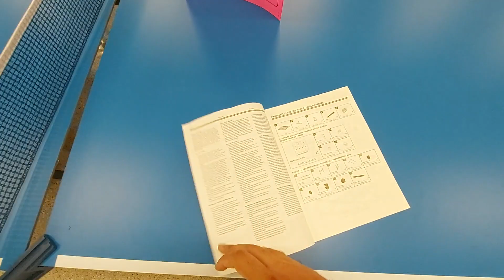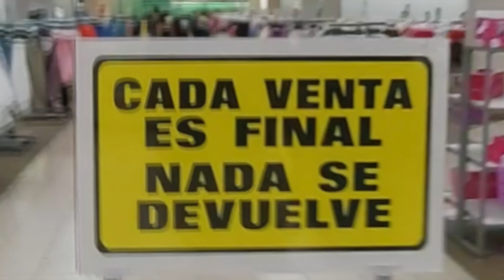Ghost Sears In Puerto Rico | Abandoned Mall in Puerto Rico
"The Mayagüez Mall was opened in 1972. In December 2020, it was announced that Sears would be closing as part of a plan to close 23 stores nationwide. The store will close in February 2021" (Wikipedia, 2021).